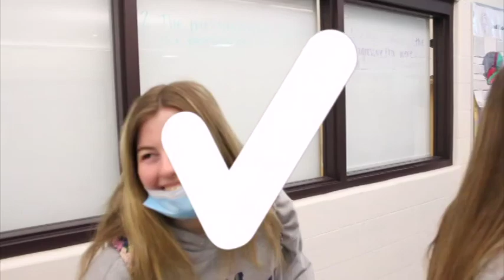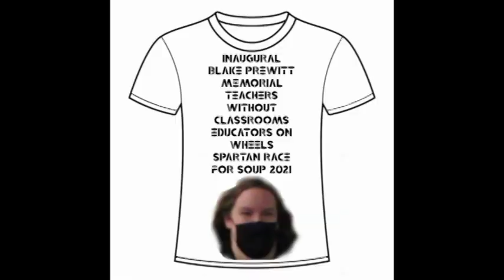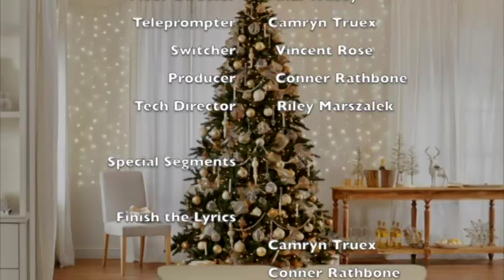December 17, 2021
Annual Holiday Episode